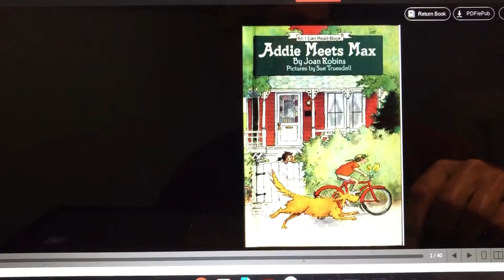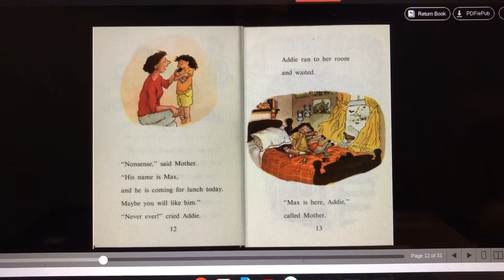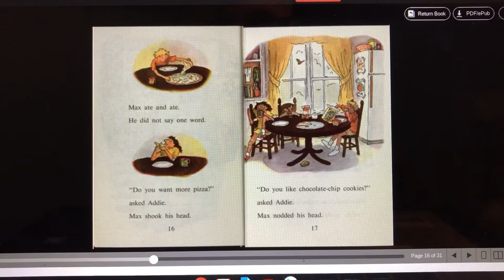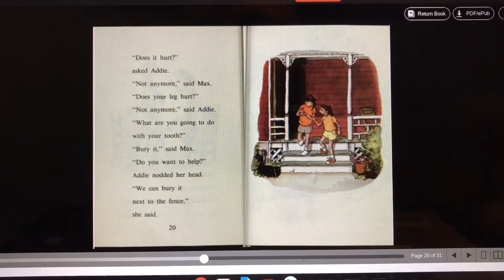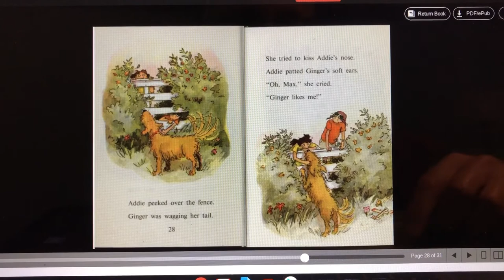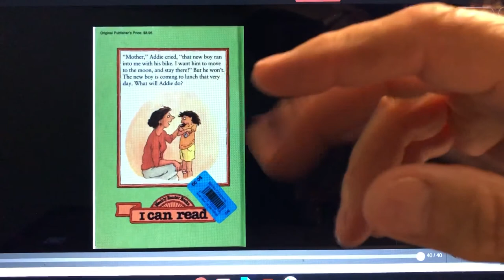Addie Meets Max